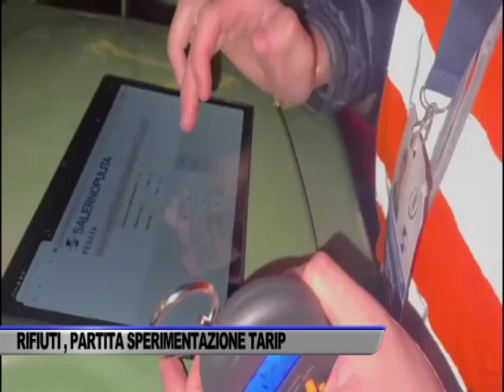SALERNO SI COLORA DI ROSSO: SI PARTE CON I MASTELLI E BUSTE PER... - SERVIZIO TG DEL 18/03/2024